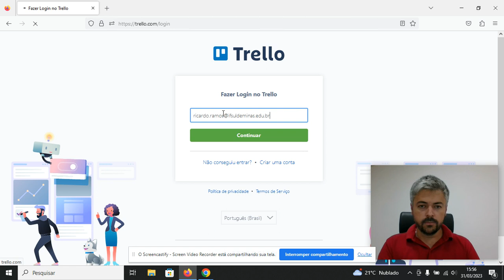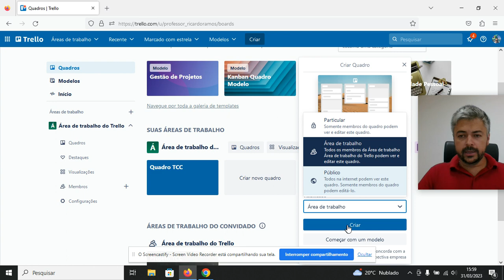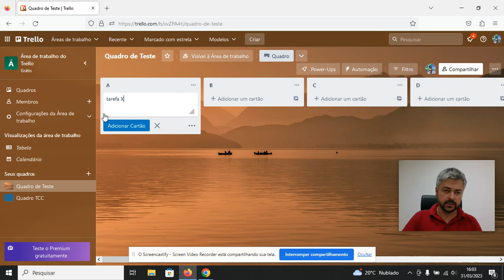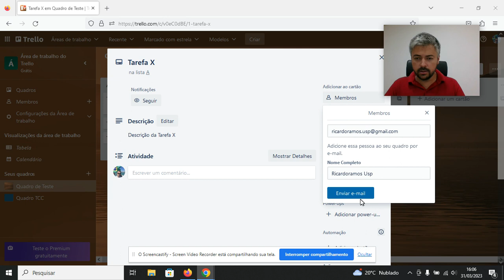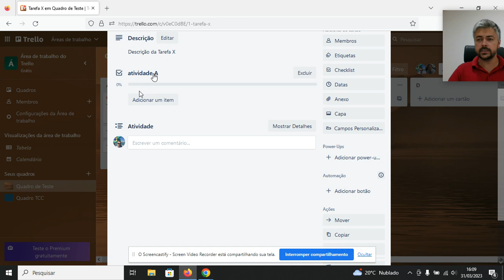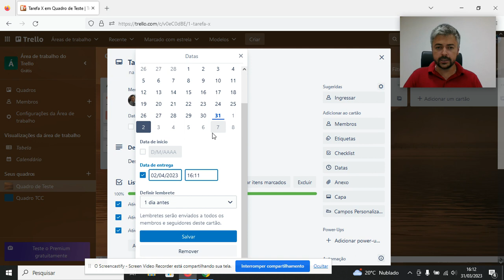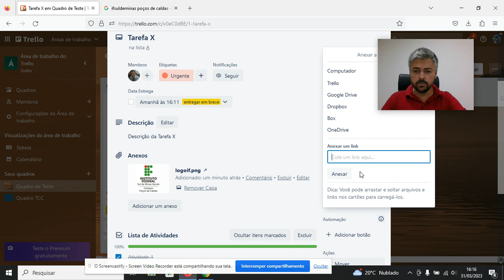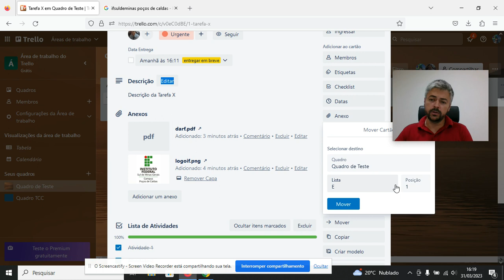Videoaula 05 - Cartões e Listas do Trello